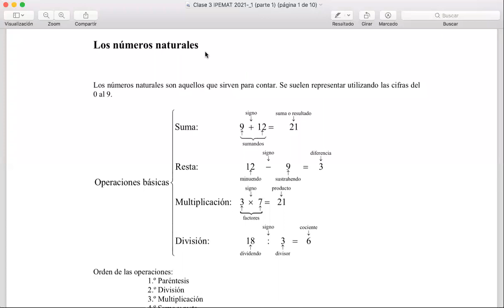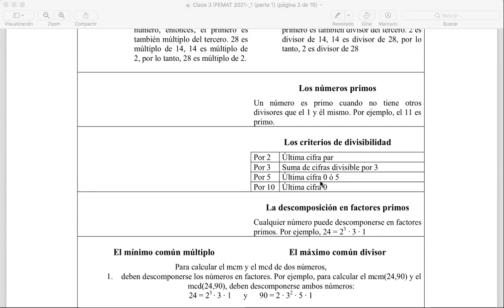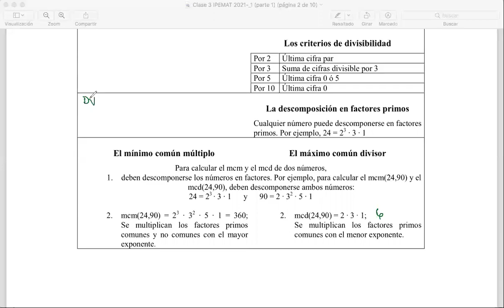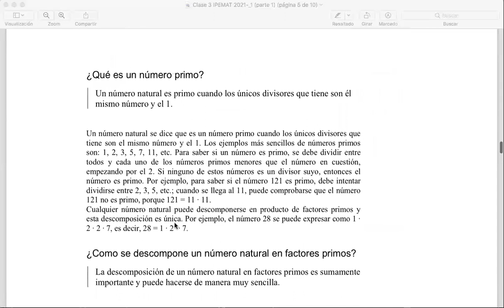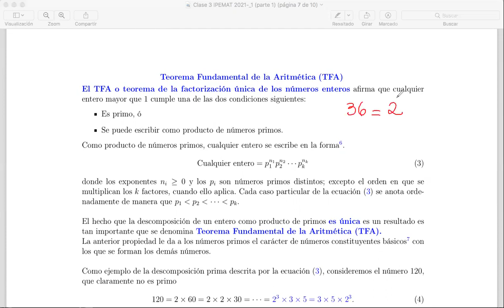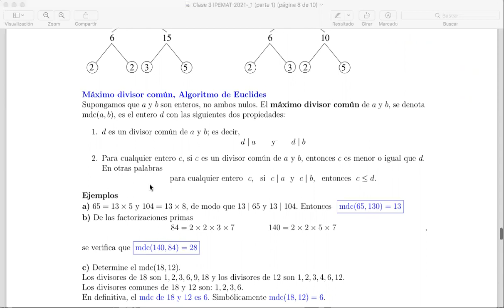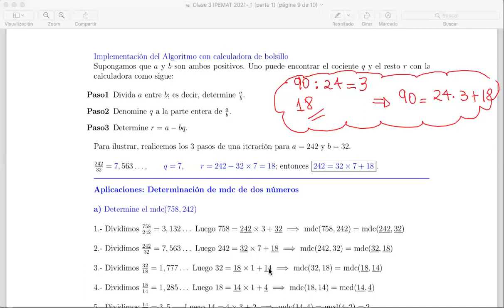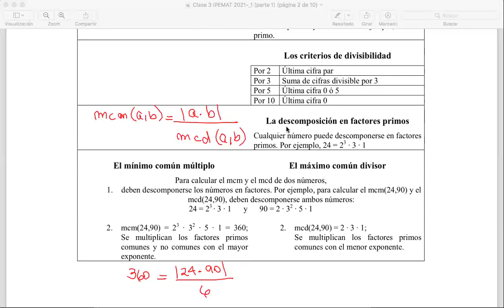Clase 4 Conjuntos Numéricos IPEMAT